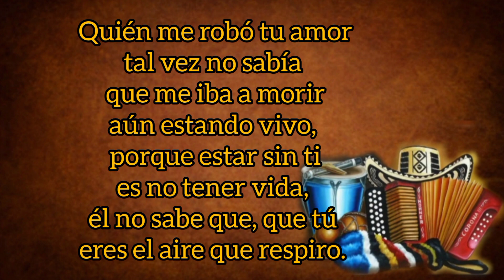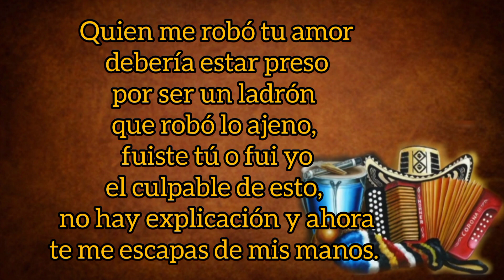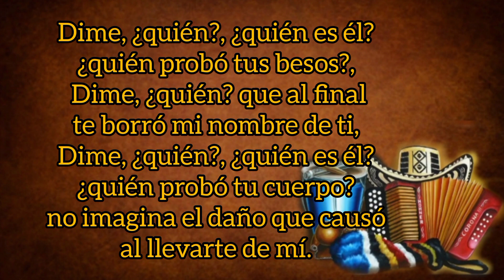Dime, ¿Quién? - Embrujo Vallenato (con Letra) By Eusebio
TÍTULO: Dime Quién
INTÉRPRETE: Embrujo Vallenato
VOZ: Johnys Acevedo
ACORDEÓN: Peter Camargo
AUTOR: Johnys Acevedo
AÑO: 2016
CATEGORÍA: Vallenato